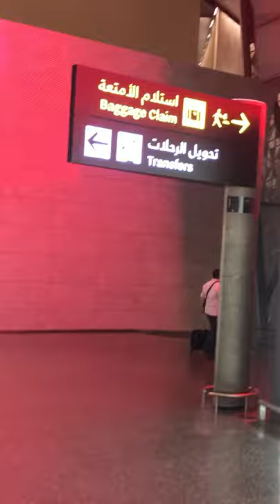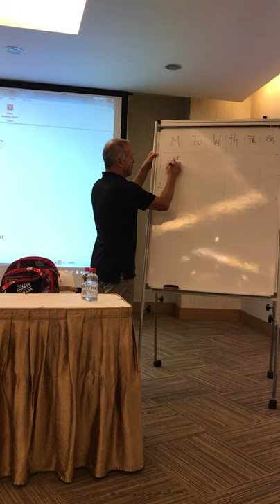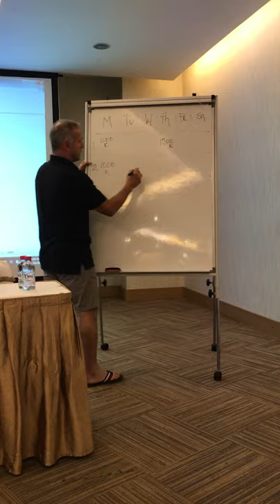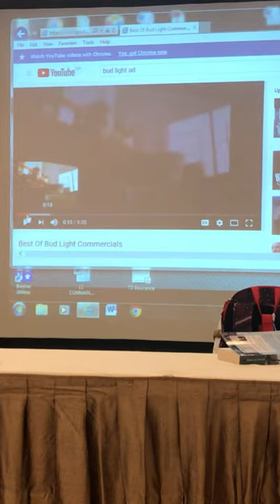19 October 2020